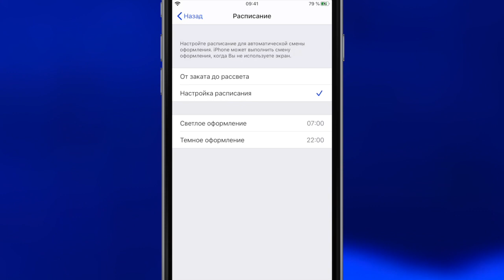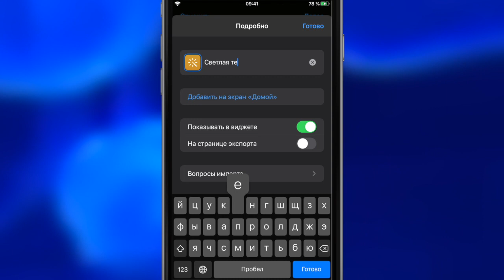Как включить темную тему на iPhone с iOS 13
Здесь все, что нужно знать о темной теме оформления iOS 13: включение, отключение, автоматическая работа, быстрое переключение и автоматизация.